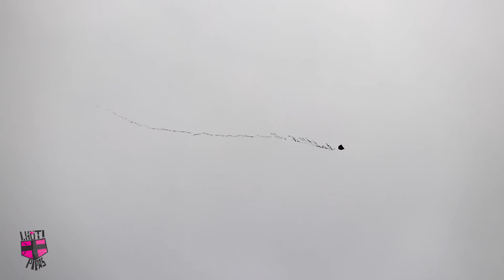PUXÃO COM PIPA DE BAMBU E CEROL PASSADO